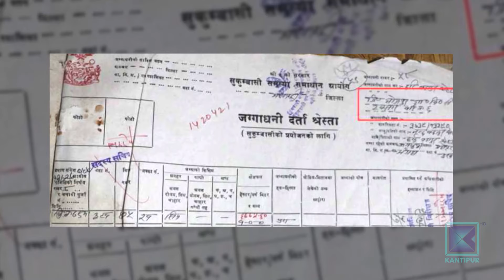महोत्तरीको बनराका सुकुम्वासीले ७० वर्षदेखि भोगचलन गर्दै आएको ४५ विगाह जग्गामा पहुँचवालाको हालीमुहाली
मधेश प्रदेशको महोत्तरी जिल्लामा एउटा यस्तो गााउ छ जहाा पुस्तैनी बसोबास र भोगचलन गर्नेहरुको भन्दा जग्गाको स्वामित्व अर्कैको नाममा छ । थातथलोबाट उठिबासको चिन्ताले २५ बर्षदेखि सताईरहेपनि समस्या समाधान त के अहिलेसम्म कुनै पहल नै भएको छैन । पीडित सुकुम्बासीकोतर्फबाट प्रधानमन्त्री पुष्पकमल दाहाललार्इ ज्ञापनपत्र बुझाएपनि अहिलेसम्म कुनै सुनवाई भएको छैन ।